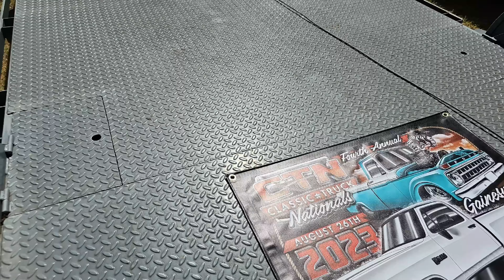TEXAS TRUCK SHOW!!! 2023 CLASSIC TRUCKS IN THE PARK. THE CLASSIC TRUCK NATIONALS GAINESVILLE, TEXAS.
TEXAS CLASSIC TRUCK NATIONALS!!! GAINESVILLE, TEXAS, Texas all classic trucks show in Gainesville, Tx. Walk with me through the park and let's check out some trucks!!! in 4k ENJOY!